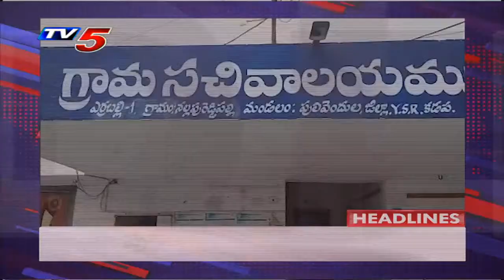10AM Headlines | Telangana News | AP News | TV5 News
10AM Headlines | Telangana News | AP News | TV5 News